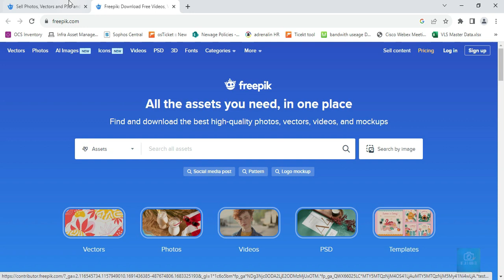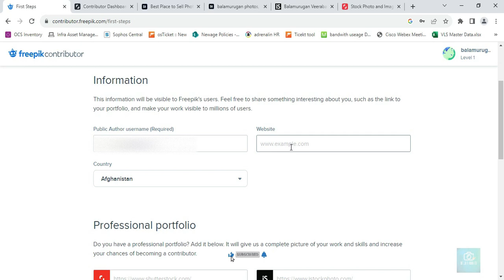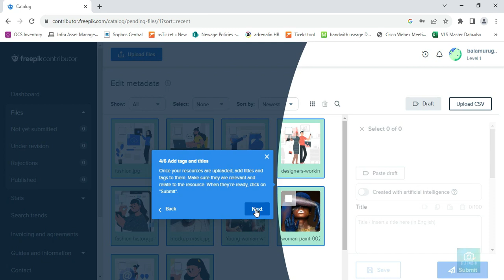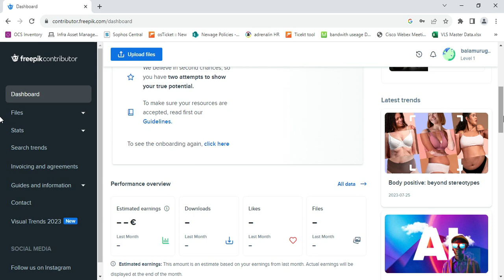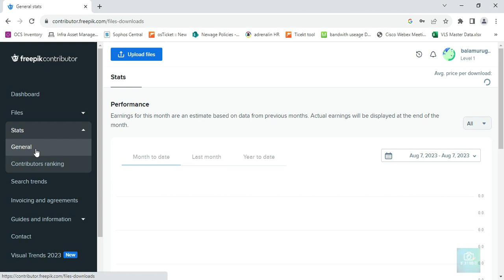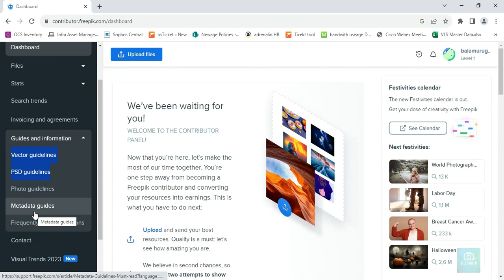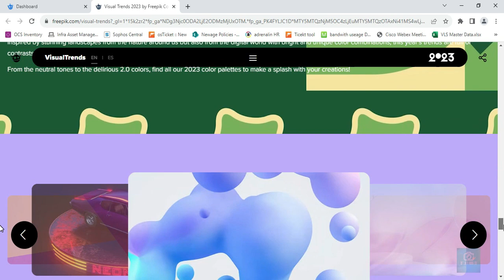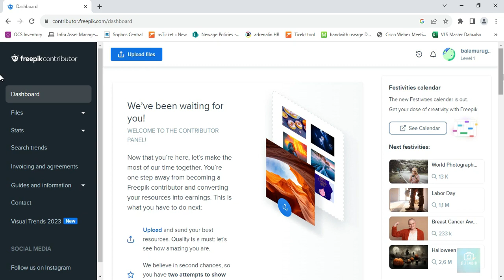Freepik-ல் account create பண்ணுவது எப்படி- தமிழ். How to create a account in Freepik- Tamil.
Freepik-ல் account create பண்ணுவது எப்படி- தமிழ். How to create a account in Freepik - Tamil. Account creation in Freepik - Tamil